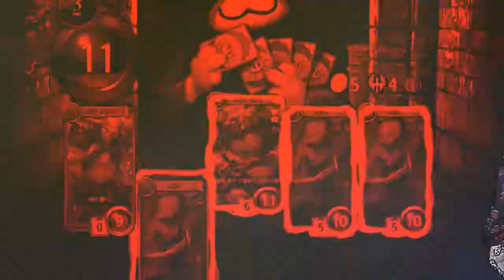「Mabinogi: Duel」プロモーションムービー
「マビノギ」や「マビノギ英雄伝」のデベロッパ devCATによる新作モバイルゲーム「Mabinogi: Duel」が，G-Star 2014のNexon GTブースにプレイアブル出展されていた。本作は，日本でイメージされるソーシャルカードゲームとはまったくの別物で，MTGや遊戯王に代表されるトレーディングカードゲームの類（たぐい）だった。かなり面白そうである。